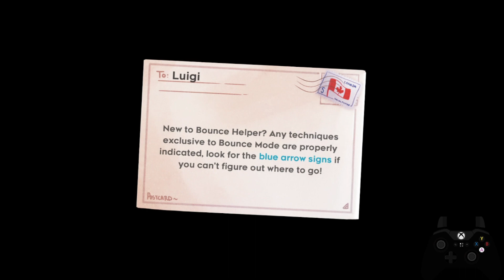Suburban Nebula Full Clear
Really fun go play it